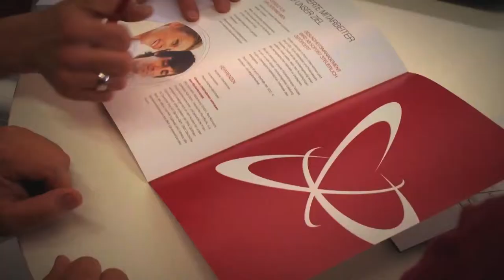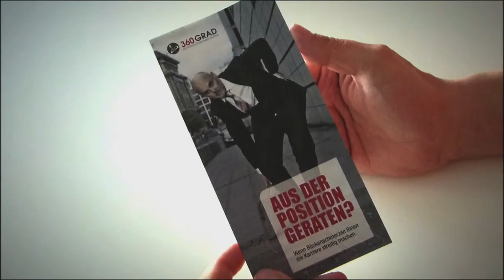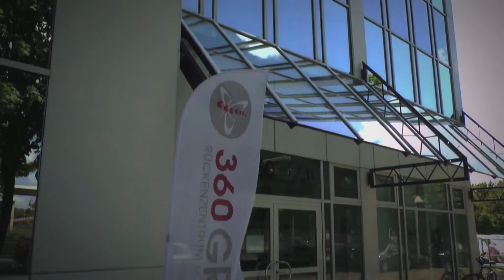360GRAD Rückenzentrum in Eschborn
Vor 4 Jahren wurde das 360GRAD Rückenzentrum Main-Taunus in Eschborn gegründet!
Wir behandeln Rückenschmerzpatienten mit dem FPZ KONZEPT, Physiotherapie und dem 3D-Training. Wir freuen uns auf noch viele tolle Jahre!